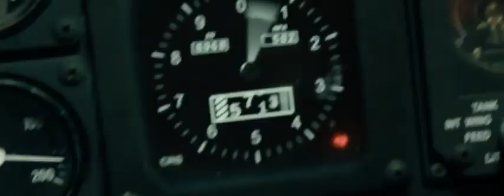R2B:Return To Base Official Trailer Thai Sub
A South Korean Elite Black Eagles Air Force pilot Tae-hun finds himself transferred to a combat flying unit after a cocky, unplanned, and dangerous air show demonstration. On the first day of his transfer to F15K, he meets Cheol-hui, the unit's own top gun. Tae-hun is free-spirited, whereas Cheol-hui plays by the rules, and the two come into conflict almost immediately. However, Tae-hun quickly befriends his other colleagues: Dae-seo, Yu-jin, and Seok-hyeon. He also falls in love with Se-yeong, who is in charge of maintenance. Tae-hun continues his free-spirited ways and his antics get the entire unit suspended from duty. The world outside the base makes its presence known when a North Korean MIG fighter is discovered heading toward the South. Tae-hun and the rest of the squad are put back on active duty, and a reconnaissance mission turns into an all out fight, ending in Dae-seo's untimely death and Seok-hyeon's disappearance. Eventually Cheol-hui and Tae-hun come to an emotional understanding and the F15K makes preparations to stop a war and rescue their missing comrade.

This is the remake of director Shin Sang-ok's 'The Red Muffler' (1964). This movie is the soldiers' friendship and lives through one guy, who becomes true soldier after joining the Air Force.

Previously known as "Flight: Close to the Sun", "Soar into the Sky", "The Red Muffler", (레드 머플러, Re-deu Meo-peul-leo) and "Soar into the Sun" (비상[飛上]: 태양가까이, Bi-sang: Tae-yang-ga-kka-i)

+13

Film Categories
Action
Drama
Directors
Kim Dong-weon

Actors
Joon-sang Yoo, Seong-su Kim, Ha-na Lee, Jong-Suk Lee, Rain